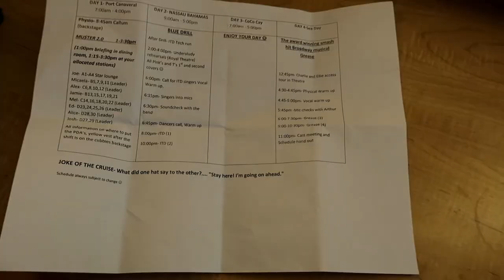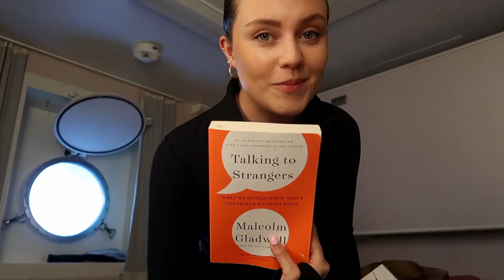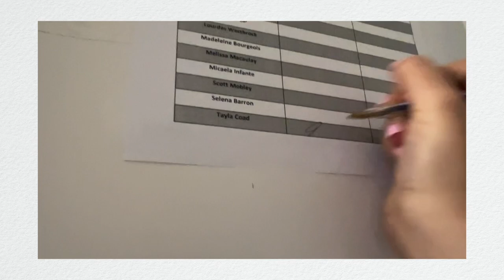A DAY IN THE LIFE OF A CRUISE SHIP PERFORMER :))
hey bestie! welcome!

I am currently starting my second contract with Royal Caribbean on Independence of the Seas as Sandy in Grease the musical!

follow me around for a day hehe

what camera do you use? canon g7x markii and iphone 13 pro max where do you live? AUS

with love,
tayla